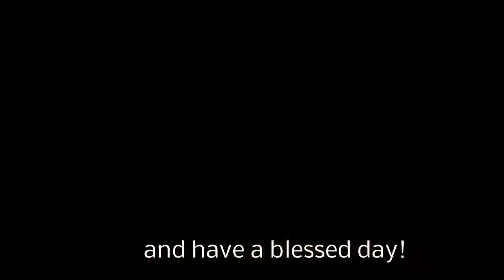North And South Korean Leaders Meet in The Middle of The Night! Why is this Happening?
This time it was President Moon Jae-in whom crossed to the other Side of the DMZ Border. He was met with an embrace from the North Korean Leader Kim Jong .

According to a new poll (taken before Trump's 'Fire and Fury' threat) 75% of Americans believe that North Korea's nuclear program is a 'critical threat' to the U.S. .

 - The White House says President Trump has accepted an invitation to meet directly with North Korea's leader, Kim Jong-un. South .